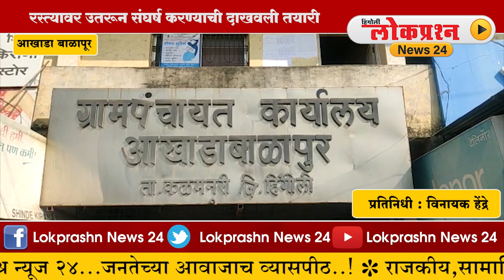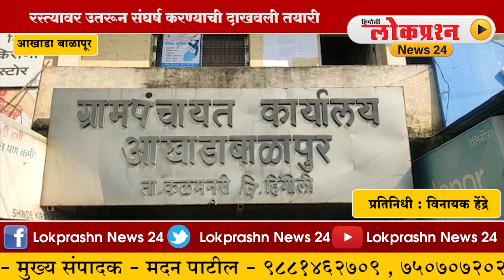आखाडा बाळापूर - आखाडा बाळापूर तालुक्याच्या प्रश्नासाठी नागरिक एकवटले